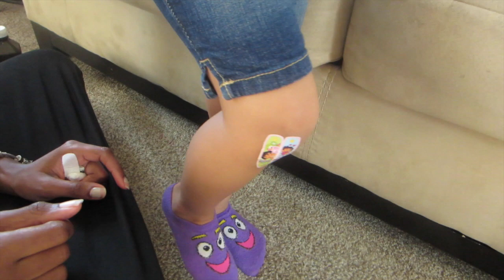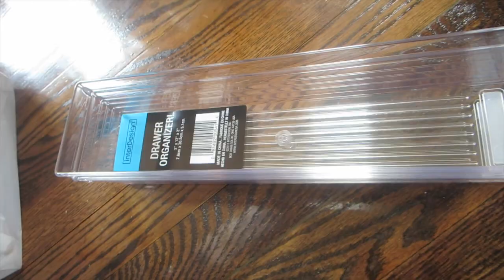KIWK(VLOG):PROFESSIONAL BUBBLE BLOWER ♥KIYAHEMM♥(4.17.14)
WATCH ING HD!
Hey loves! Join us in our daily life. of randomness, which is probably boring. lol Today we did some cleaning both inside and in the garage, did some flower picking, did some wallis world shopping, had steak, and oh, a little more cleaning! :) Enjoy!